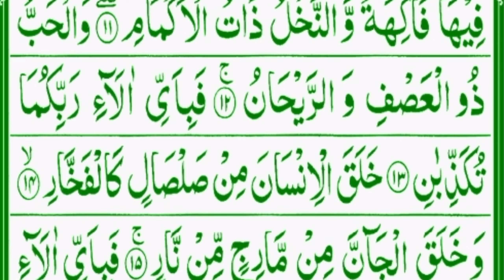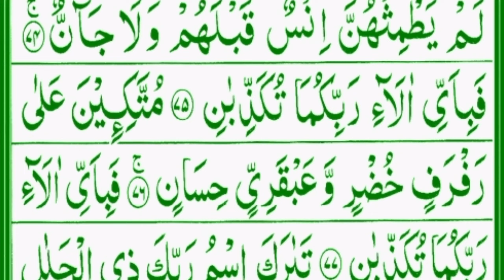Surah Ar- Rahman Full⁦ |🌹 سورہ رحمن Beautiful voice with arabic text Surah Yaseen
1#tilawat